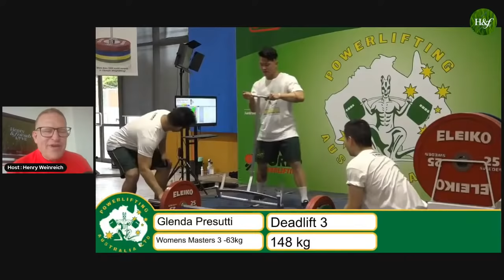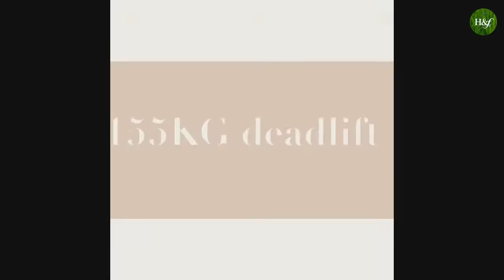The Best Tips To Winning Success Jane Marshall | Host Henry Weinreich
This weekend join me for an ultimate journey of personal strength, perseverance and spiritual endurance. Meet Jane Marshall, our next guest live on the Henry and Friends Live Podcast.
The first exclusive media sit-down, talking about her signature book “The Naked Truth About Breast Cancer” We are taken on a life journey undergoing chemotherapy during the longest lockdown in the world- Melbourne Australia. All the while continuing to train, compete and win powerlifting competitions, and creating a brand- new business in innovation.

This while penning her soon to be released coffee table go-to on from Cancer cancer prognosis- to understanding that all the cliches are true: in the end love is all that matters

Our interview takes us to the soul of Jane Marshall. Who she is as a human being. What goes into the mindset in order to be able to withstand extraordinary life challenges.

An interview that highlights Jane Marshall and the tips to “Winning Success Personally and Professionally.
Live broadcast right here – this Saturday 2:30 pm Pacific, 5:30 pm Eastern,9;30 pm London GMT, Sunday, 6:30 am Tokyo, 8:30 am Melbourne/Sydney
Then video on demand right here.
Guest Interview Jane Marshall
Host Henry Weinreich
Music in this video
Bothnia - Someday I'll Wait

Song
When You Move
Artist
Stonekeepers